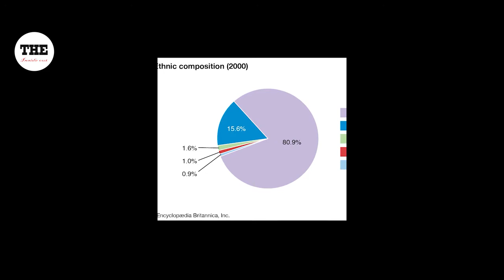Kagame biography part one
The early life of Paul Kagame